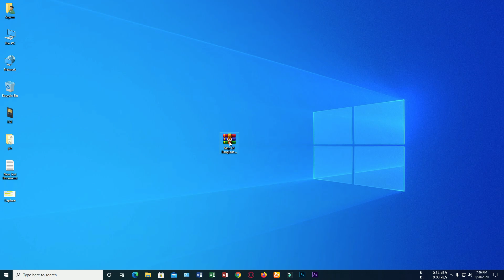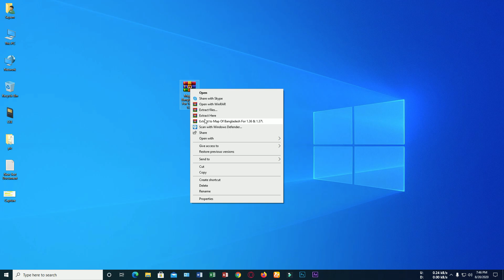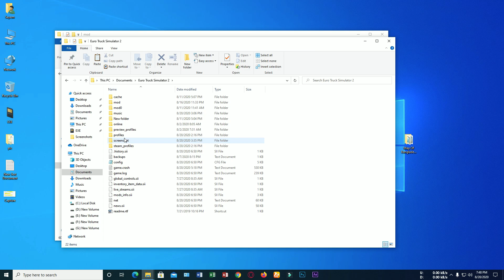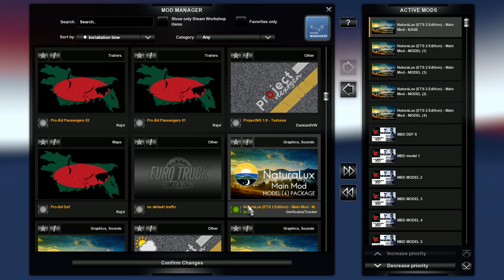How To Setup Map Of Bangladesh on ets 2 1.36/1.37